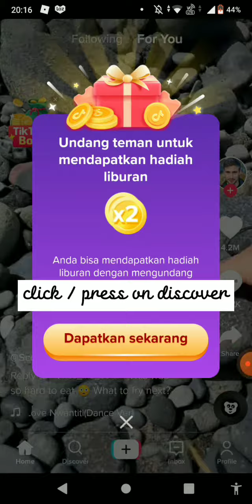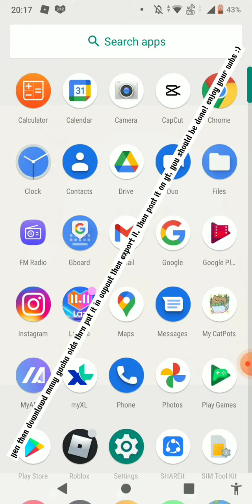How to create gacha complications! (tutorial)